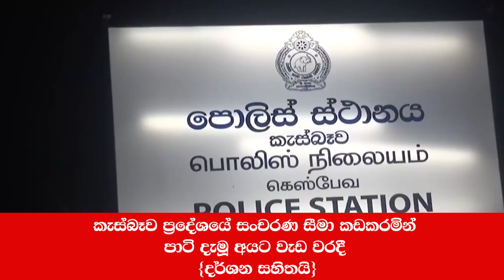A group who had a birthday party under the restriction of travel has been arrested in Kesbewa.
ගමන් තහනම යටතේ උපන්දින සාදයක් පැවැත්වූ කණ්ඩායමක්
 Kesbewa දී අත්අඩංගුවට ගෙන තිබේ.